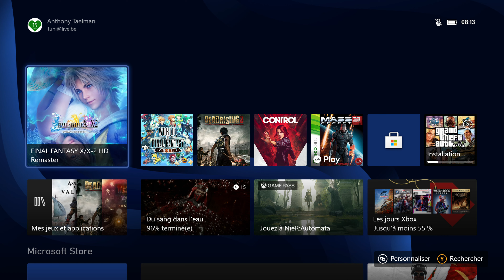[4K] Final Fantasy X / X-2 HD Remaster / Xbox Series X Gameplay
Gameplay de Final Fantasy X / X-2 HD Remaster sur Xbox Series X